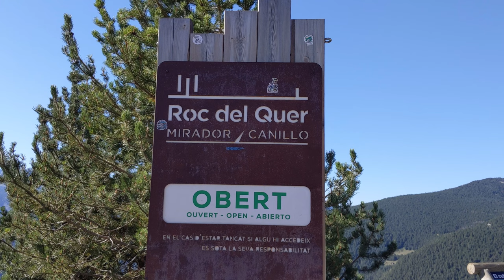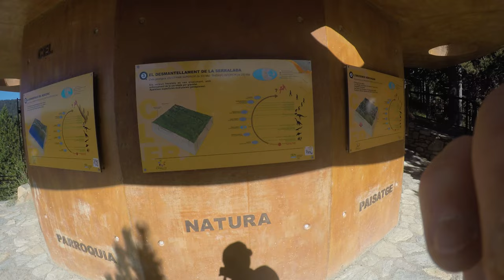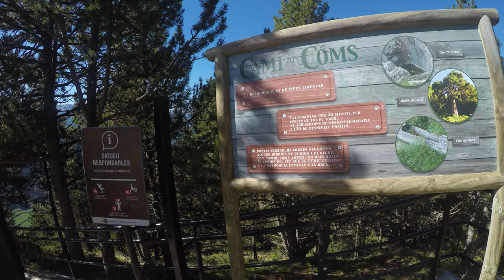Mirador Roc del Quer [Français]